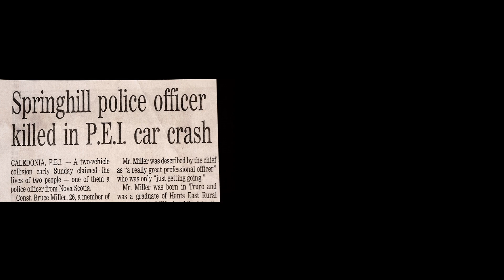Bruce Miller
Life as we knew it ended for my family with a 3 am phone call.  Our son, Bruce, had been in a terrible crash…
The next day, our son was gone.  It was impossible.  At 26, Bruce was a strong, invincible, indestructible police Constable.  No one could hurt him.  But someone did.
The young man who killed Bruce was drunk with a blood alcohol content three times the legal limit.  He hit our son head-on.  Bruce died at the scene.